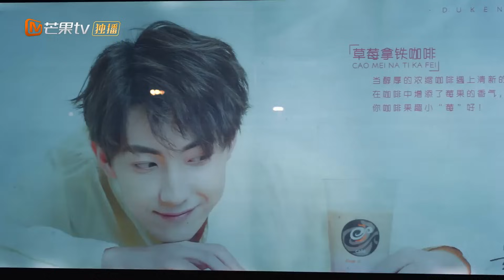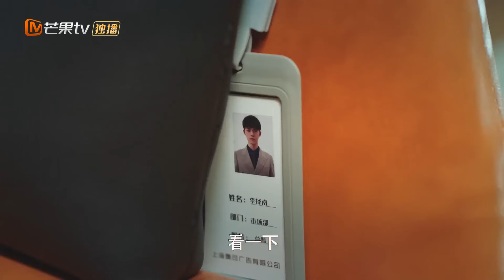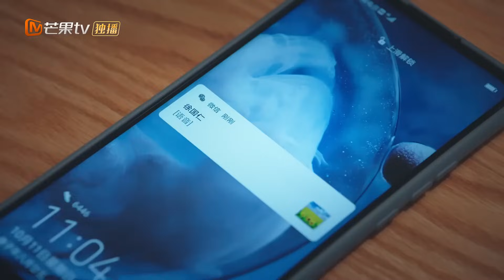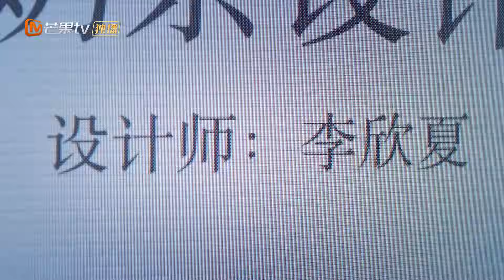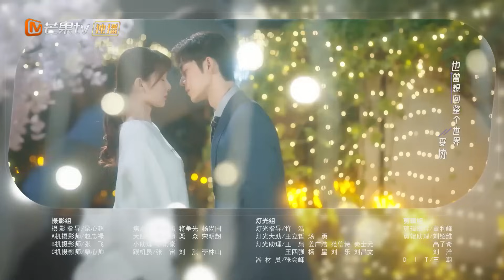أنا سعيدة اليوم | جارنا المدير Party A Who Lives Beside Me | الحلقة 4 | MangoTV Arabic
اسم المسلسل: جارنا المدير    Party A Who Lives Beside Me

مقدمة:
         "جارنا المدير" هي دراما رومانسية تدور أحداثها حول "يي شوان" الفتاة النشيطة الطموحة و التي تعمل كمصممة في إحدي الشركات. "يي شوان" لديها أحلامها الخاصة بها و طموحاتها في العمل و تعمل جاهدة لتحقيقها و لكن فجأة تكتشف أن لديها جار جديد و لكنه ليس جار عادي إنه الطرف المستبد و المنافس لشركتها "لي نان"!! تتطور الأحداث و يحدث بينهم العديد من المواقف كجيران و زملاء عمل حتي تتكون بينهم صلة قوية جداً و تتحول العداوة إلي علاقة صداقة وثيقة لا يمكن كسرها و يبدأ "لي نان" في مساعدة "يي شوان" في تحقيق حلمها و الوصول إليه و لكن يا تري هل ستتطور علاقة الصداقة إلي علاقة حب رومانسية؟!!